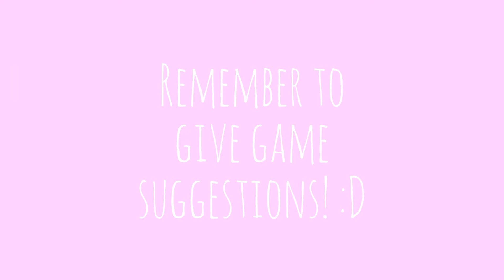Ice house!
Hey guys! Sorry I didn't make so much videos XD Enjoy! :D